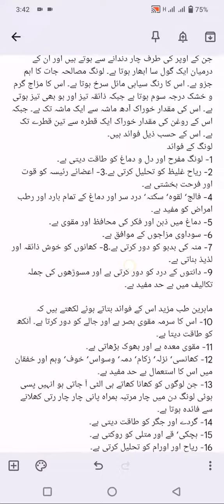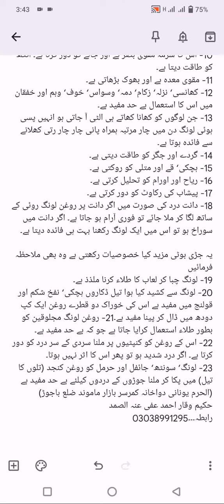Long ke fawaid Aur us ke istemal/لونگ کے فائدے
clove benefits || Long ke fawaid Aur us ke istemal || لونگ کے حیران کن فائدے
لونگ کے فائدے لونگ کتنا بہترین لونگ لونگ ہے
Long k fayde ||لونگ کے فائدے |benefits of cloves in Urdu |Hikmat kiDunya
side effects of cloves | لونگ کے نقصانات
Long ke faidy | Cloves benefits | لونگ کے حیرت انگیز فوائد
long Ky faide !لونگ کے فائدے Mrdana taqt
لونگ کے فوائد آپ جان کر حیران ہو جاے
Long (Clove) Ke Fayde | Mufti Tariq Masood
7 Health Benefits Of Eating 2 Cloves That Speed Up Weight Loss, Skin & Hair